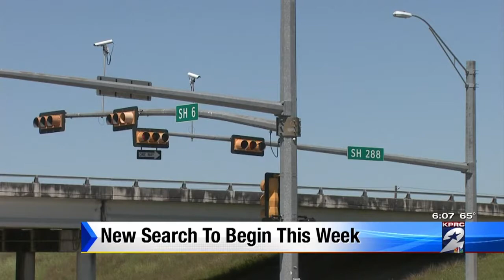New body search to begin this week